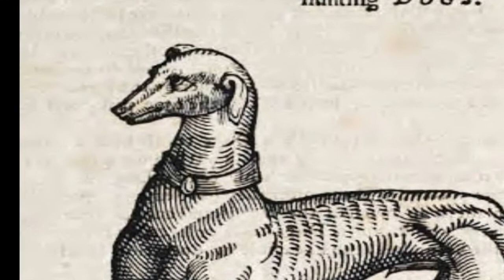Top 10 fastest animals.ഏറ്റവും വേഗത്തിൽ ഓടുന്ന 10 ജീവികൾ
The fastest land animal is the cheetah, which has a recorded speed of between 109.4 km/h (68.0 mph) and 120.7 km/h (75.0 mph).[1] The peregrine falcon is the fastest bird, and the fastest member of the animal kingdom, with a diving speed of 389 km/h (242 mph).[2] The fastest animal in the sea is the black marlin, with a recorded speed of 129 km/h (80 mph).[3]
When drawing comparisons between different classes of animals, an alternative unit is used for organisms: body length per second. The fastest organism on earth, relative to its body length, is the Southern Californian mite, Paratarsotomus macropalpis, which has a speed of 322 body lengths per second.[4] The equivalent speed for a human, running as fast as this mite, would be 1,300 mph (2,092 km/h).[5] The speed of the Paratarsotomus macropalpis is far in excess of the previous record holder, the Australian tiger beetle, Cicindela eburneola, which is the fastest insect in the world relative to body size, with a recorded speed of 1.86 metres per second (6.7 km/h; 4.2 mph), or 171 body lengths per second.[6] The cheetah, the fastest land mammal, scores at only 16 body lengths per second,[4] while Anna's hummingbird has the highest known length-specific velocity attained by any vertebrateമണിക്കൂറിൽ 109.4 കിലോമീറ്റർ (68.0 മൈൽ) മുതൽ മണിക്കൂറിൽ 120.7 കിലോമീറ്റർ (75.0 മൈൽ) വേഗത രേഖപ്പെടുത്തിയ ചീറ്റയാണ് ഏറ്റവും വേഗതയേറിയ കര മൃഗം. [1] പെരെഗ്രിൻ ഫാൽക്കൺ ഏറ്റവും വേഗതയേറിയ പക്ഷിയാണ്, മൃഗരാജ്യത്തിലെ ഏറ്റവും വേഗതയേറിയ അംഗം, മണിക്കൂറിൽ 389 കിലോമീറ്റർ (242 മൈൽ) ഡൈവിംഗ് വേഗത. [2] കടലിലെ ഏറ്റവും വേഗതയേറിയ മൃഗം ബ്ലാക്ക് മാർലിൻ ആണ്, മണിക്കൂറിൽ 129 കിലോമീറ്റർ (80 മൈൽ) വേഗത രേഖപ്പെടുത്തിയിട്ടുണ്ട്. [3]

വിവിധ തരം മൃഗങ്ങൾ തമ്മിൽ താരതമ്യം ചെയ്യുമ്പോൾ, ജീവികൾക്കായി ഒരു ബദൽ യൂണിറ്റ് ഉപയോഗിക്കുന്നു: ശരീര ദൈർഘ്യം സെക്കൻഡിൽ. ശരീരത്തിലെ നീളവുമായി താരതമ്യപ്പെടുത്തുമ്പോൾ ഭൂമിയിലെ ഏറ്റവും വേഗതയേറിയ ജീവിയാണ് സതേൺ കാലിഫോർണിയൻ കാശു, പാരാറ്റർസോട്ടോമസ് മാക്രോപാൽപിസ്, ഇത് സെക്കൻഡിൽ 322 ശരീര ദൈർഘ്യമുള്ള വേഗതയാണ്. [4] ഈ കാശുപോലെ വേഗത്തിൽ ഓടുന്ന മനുഷ്യന് തുല്യമായ വേഗത 1,300 മൈൽ (മണിക്കൂറിൽ 2,092 കിലോമീറ്റർ) ആയിരിക്കും. [5] പാരാറ്റാർസോട്ടോമസ് മാക്രോപാൽപിസിന്റെ വേഗത മുൻ റെക്കോർഡ് ഉടമയായ ഓസ്‌ട്രേലിയൻ കടുവ വണ്ട് സിസിൻഡെല എബർനിയോളയെക്കാൾ വളരെ കൂടുതലാണ്, ഇത് ശരീര വലുപ്പവുമായി താരതമ്യപ്പെടുത്തുമ്പോൾ ലോകത്തിലെ ഏറ്റവും വേഗതയേറിയ പ്രാണിയാണ്, റെക്കോർഡ് വേഗത സെക്കൻഡിൽ 1.86 മീറ്റർ (6.7 കിലോമീറ്റർ / h; 4.2 mph), അല്ലെങ്കിൽ സെക്കൻഡിൽ 171 ശരീര ദൈർഘ്യം. [6] ഏറ്റവും വേഗമേറിയ കര സസ്തനിയായ ചീറ്റയ്ക്ക് സെക്കൻഡിൽ 16 ശരീര ദൈർഘ്യമേയുള്ളൂ, [4] എന്നാൽ അന്നയുടെ ഹമ്മിംഗ്‌ബേർഡിന് ഏത് കശേരുക്കൾക്കും ലഭിക്കുന്ന ഏറ്റവും ഉയർന്ന ദൈർഘ്യ-നിർദ്ദിഷ്ട വേഗതയുണ്ട്